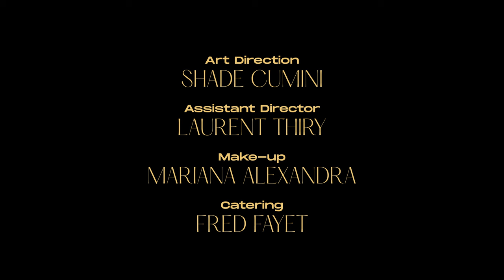TUYS - Saturday Night (Official Video)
A CURTAIN CALL FOR DREAMERS * EPISODE 5: THE CRIME OF ACTOR NEONN GETTING SHOT IN HIS DREAM (FICTION ONLY)

Directed by
Yann Gengler

Produced by
Tun Biever

Camera & DOP
Stephen Korytko

Camera Assistance & Grading
Anselm Havu

Art Direction
Shade Cumini

Assistant Director
Laurent Thiry

Gaffer
Noah Fohl

Edited by
Yann Gengler

The Cast
Tuys - Tuys
The Pantomime - Darren Biggar
Yann Neonn - Yann Gengler
Mariana Alexandra - Mariana Alexandra
Papaya - Sam Tritz
James Bond - Daniel Schintgen
Tun Cruise - Tun Biever
The Insatiable Postman - Kay Gianni
Teacher Tanja - Tanja Raffaelli
The Sleepy Kid - Yoan Helbach
The Sleepless Inspector - Sam Tritz
The Vegan Butcher - Dany Djordjevic

Make-up
Mariana Alexandra

Catering
Fred Fayet

Rotondes
De Gudde Wellen
Sang a Klang
Gianni Manzella
Pit Gianni

LYRICS

We dress up
For Saturday night
James Bond on my right
Ironing his tie

Green room vibes
Ready to die
Wonder Woman telling me

And so we start
Acting out
Our favourite dreams
Acting out
Our favourite dreams

Tom draws a gun
Got shot and dropped dead
He cruises away
And woke up in another place

Setting up on stage
Red light fades away

And so we keep
Acting out
Our favourite dreams
Acting out
Our favourite dreams

But then the truth starts to dawn on me
I’ll just keep on acting like in yesterday’s fight
With two red holes on my right side